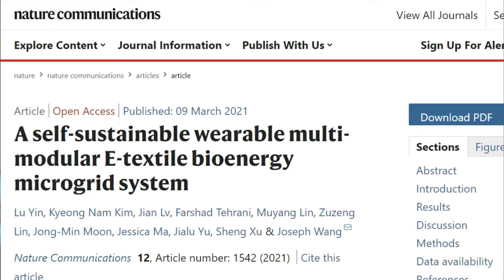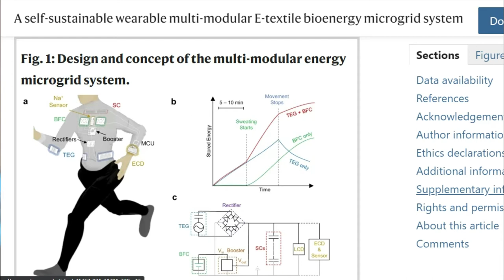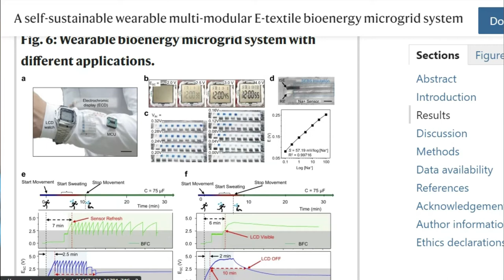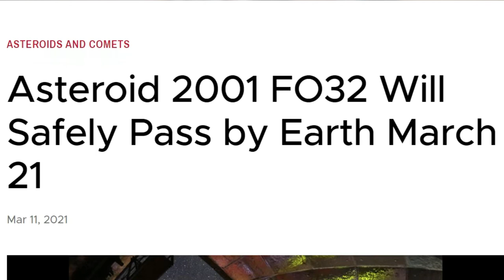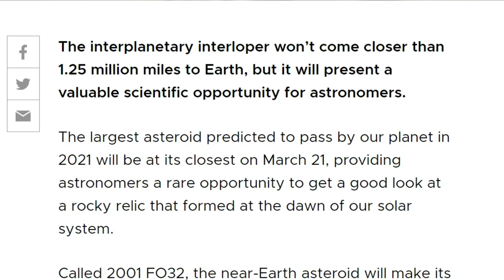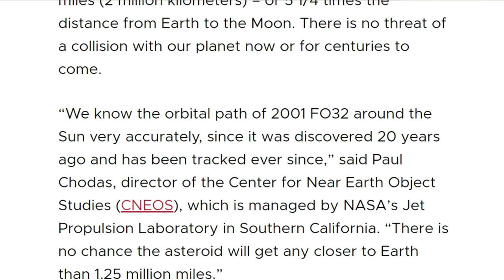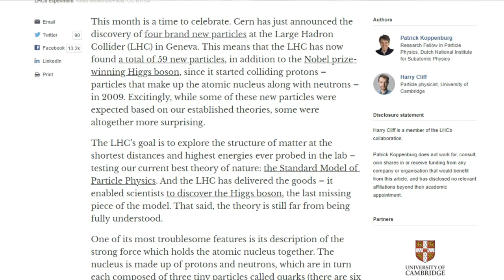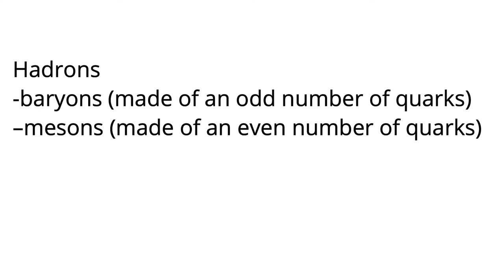SciandTechUpdates 54 - wearable microgrid, asteroid 2001 FO32, CERN - தமிழ் - Samy22